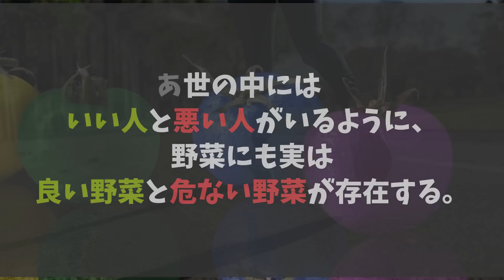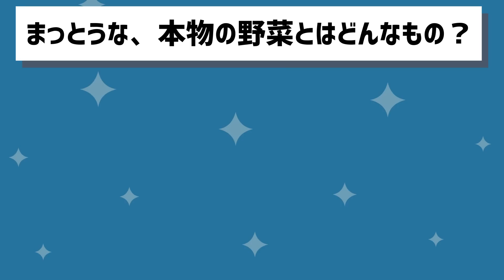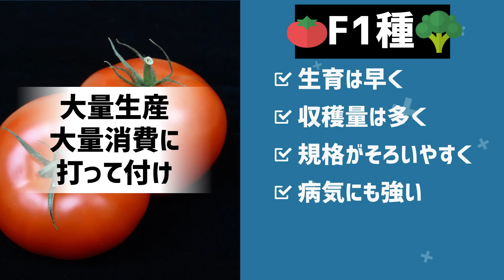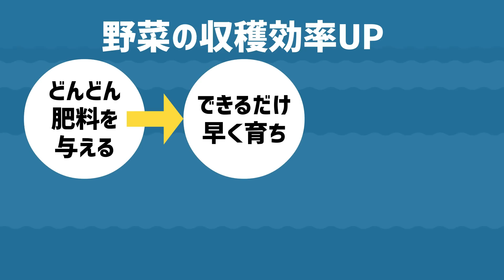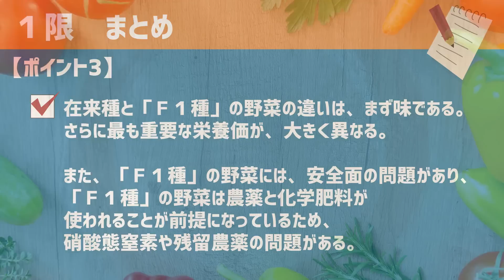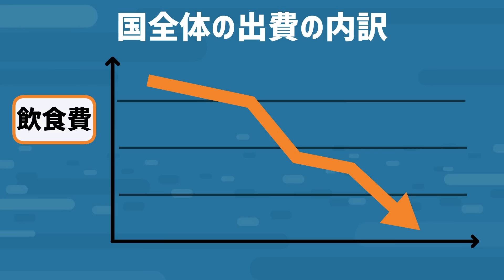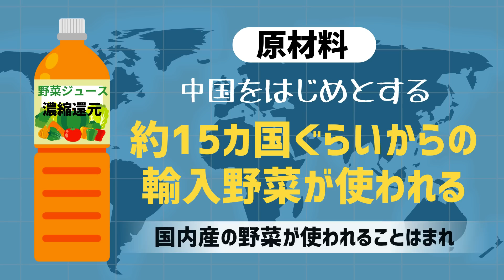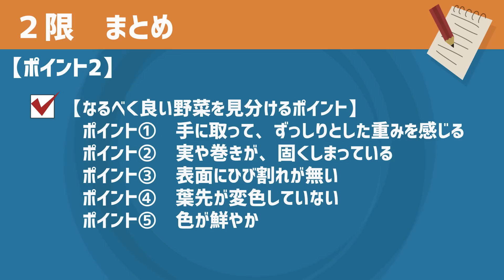【ベストセラー】「じつは危ない野菜」を世界一わかりやすく要約してみた【本要約】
▼ ▼Amazonの購入はこちら

▼【目次】
0:00　ご挨拶・導入
1:38   本日のお品書き
1:55   １限  90%以上の野菜は、農薬まみれの栄養価の低い偽物である
21:50 ２限  真っ当な、本物の野菜を手に入れる方法

▼参照
タイトル：じつは危ない野菜
著者：南 清貴
出版社：ワニブックス
※本動画はワニブックス様から許諾を得て配信しております。

1日5冊ほどの読書を5年以上続けている、心底本を愛するオタク。